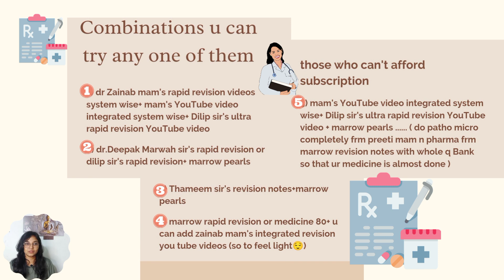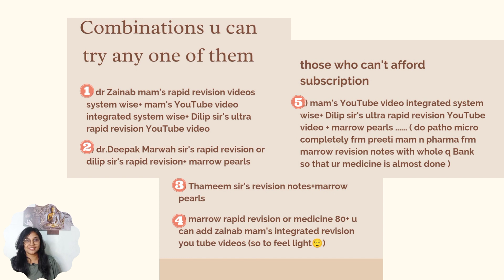EASIEST WAY TO STUDY MEDICINE. ALL YOUR DOUBTS GET CLEARED IN THIS SINGLE VIDEO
how to study medicine
how to crack neetpg
neetpg preparation strategy
neetpg motivation
how to complete syllabus for neetpg